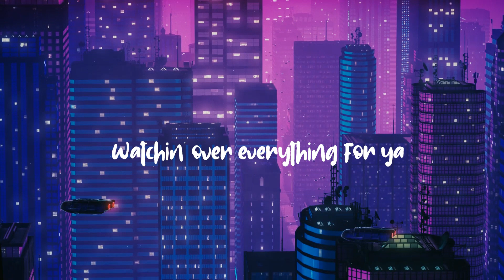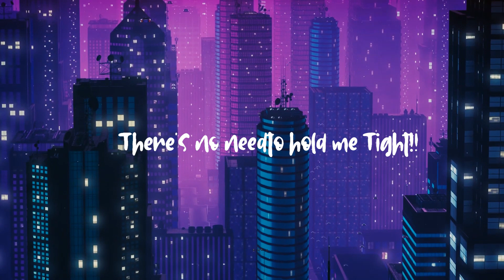Pick n' Sick ( Lyric Video ) | Ashwin Azer x Yathish Azer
Album Name : Reasons
Track Name : Pick n' Sick
Song Composed By : Ashwin Azer and Yathish Azer
Singer, Lyrics : Ashwin Azer
Song Programmed By : LyriQ Recordings
Team LyriQ: Madhan S